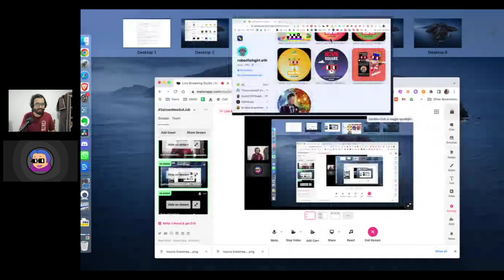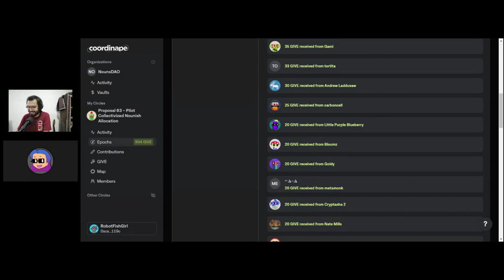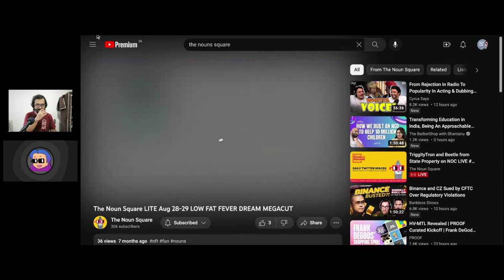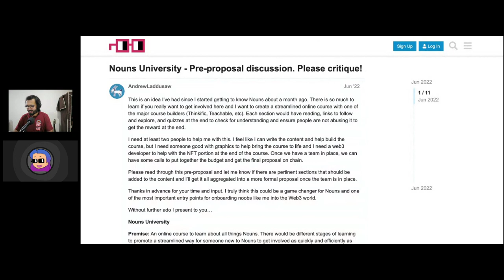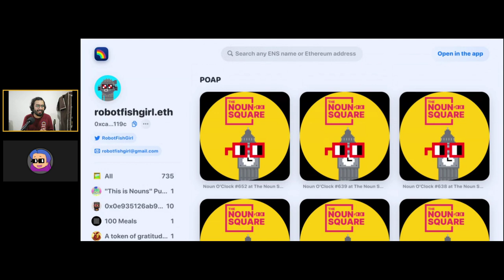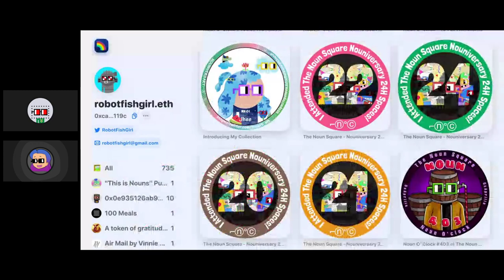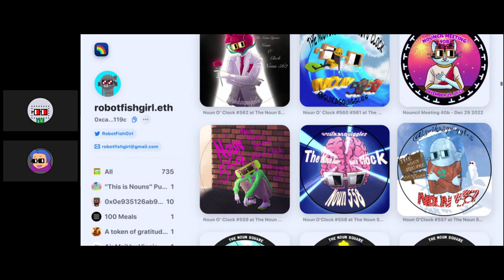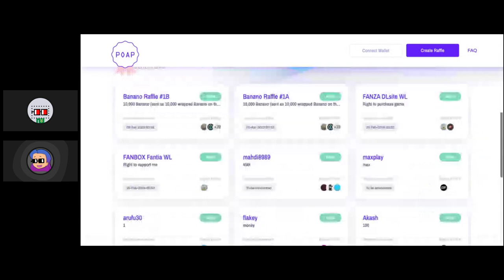A Nounish POAP Tour w/ The Noun Square Team member robotfishgirl.eth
gm frens. Excited to bring you this interview with robotfishgirl.eth (initially recorded as a livestream), who is a core team member at The Nouns Square, a Nouncil member and someone who is extremely knowledgeable about the Nouns Ecosystem. In this livestream, we do an hour of interview, and get into a POAP tour in the second half as RFG recollects fond memories through the nounish POAPs she has collected.

Timestamps:
0:00 - robotfishgirl interview
1:21:29 - POAP tour starts